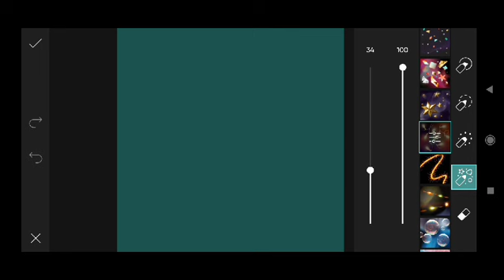Trending HDR video | A Screen Of Pure Pink sdc editing cc | Background | Bp Backdrop A380F #333